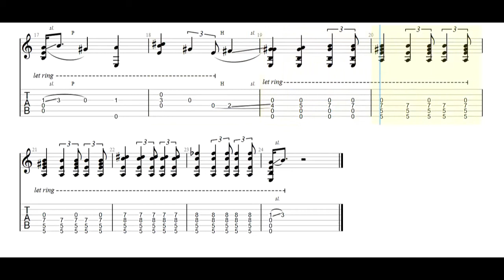Lou Diamond unreleased songs/cover Guitar Tabs [TABS]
Lou Diamond unreleased songs/cover PDF AND Guitar PRO Tabs [TABS]